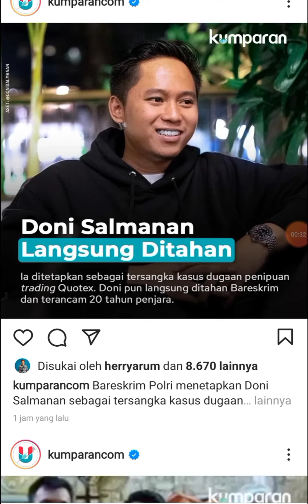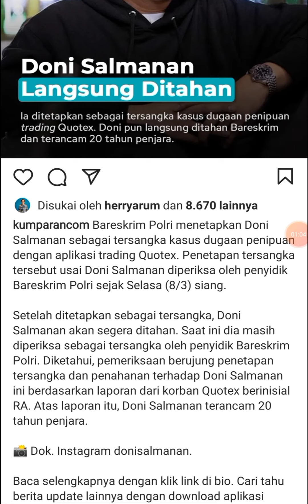DONI SALMANAN JADI TERSANGKA KASUS TRADING QUOTEX TERANCAM 20 TAHUN PENJARA